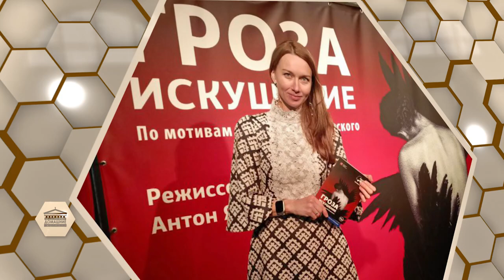ДОМАШНИЕ ГАСТРОЛИ. ЕЛЕНА ЧИКАНЧИ. ЯНВАРЬ 2024